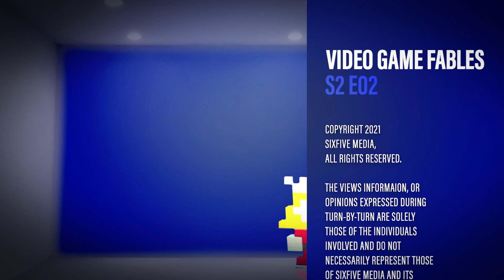"Video Game Fables" | Turn-By-Turn S2 E02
Daniel and Chris talk with Matt Sharp the creator of Video Game: Fables. Video Game: Fables combines elements of Paper Mario, Earthbound, and MineCraft.

HOSTS: Daniel McGarr, Chris Harkey
GUEST: Matt Sharp